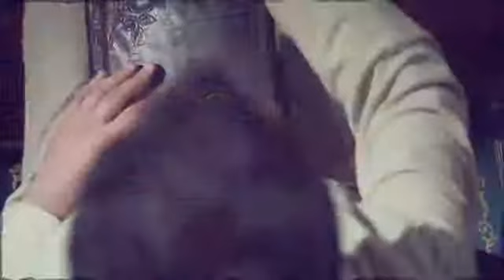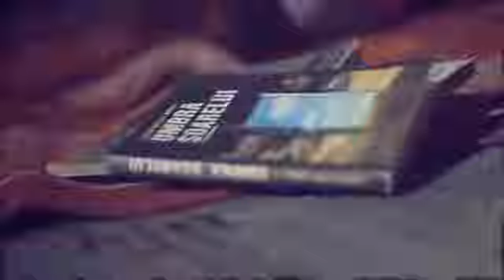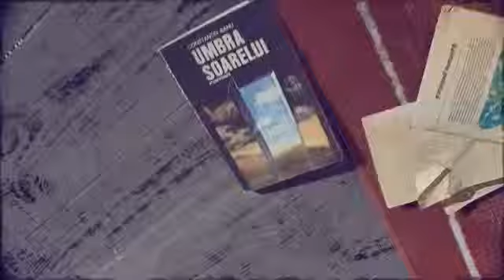Ad Litteram feat Makru Oreste - Legat la ochi si maini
Voce/text:Scanteie, Makru, Oreste Teodorescu
Instrumental:iRonic
Aranjament muzical:Scanteie
Mix/master:Benzen
Piesa inclusa pe albumul AD LITTERAM - 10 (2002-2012)